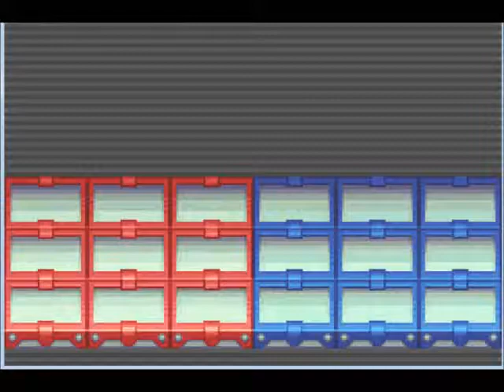MMBN2 37 - Key to the Undernet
We begin searching for keys and BluFrags to cure this ice virus once and for all!